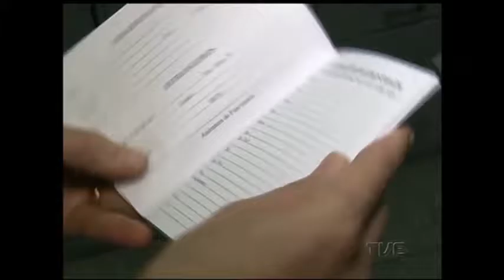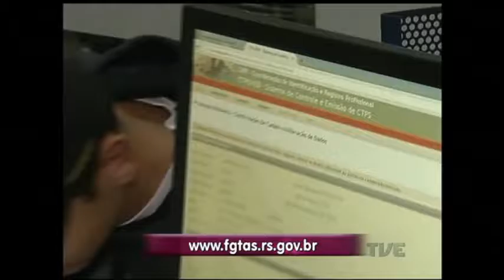De forma emergencial, FGTAS retoma emissão de Carteira de Trabalho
As emissões das carteiras de trabalho foram retomadas hoje nas agências FGTAS e Sine da capital, São Leopoldo, Novo Hamburgo, Esteio, Guaíba e Taquara. O processo passa por um período de instabilidade do sistema de informática utilizado.
Quem precisar com urgência da carteira terá o documento confeccionado manualmente. No interior do Estado, o método manual será utilizado até sexta-feira.